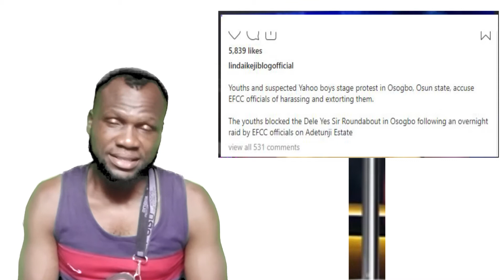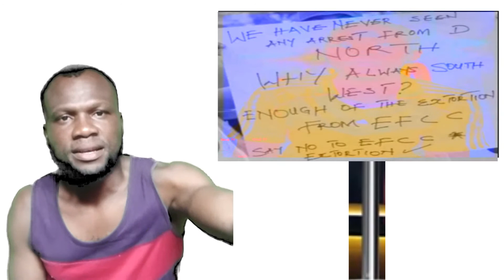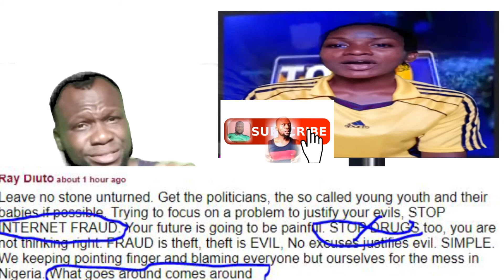E DON START OOH !!! Ashawo, Ritualist, Armed Robbers and Greedy Politicians Fight EFCC WHY...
How can a country filled with intelligent citizens go so down to a point of allowing ashawo ,armed robbers and other  stage a protest and the government will listen to them,
Well find out yourself how nigeria became a rag with oil..

Thanks for watching and if you are new to my channel kindly click on the red subscribe button to subscribe and hit on the bell icon to be notified for your Entertainment, Inspiration and Motivation is a collective responsibility.

MATERIALS & EQUIPMENT;
Video camera used : VIVO  2015.
software used to edit :
  Adobe premiere pro cc 2021.
Editor and owner : Nnaji  Daniel {Nnaji TV}
soundtrack used ;